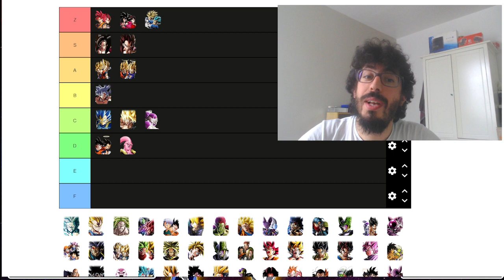Que faire de ses pièces rouges aux 7ans ! Tierlist détecteurs 7 ans ! | DRAGON BALL Z DOKKAN BATTLE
Dans cette vidéo, sur Dragon Ball Z Dokkan Battle !

MES ID SUR DRAGON BALL Z DOKKAN BATTLE ET DRAGON BALL LEGENDS :
► ID Dokkan Global : 118,190,581
► ID Dokkan Jap : 292,104,6766
► ID DB Legends : fa4ecqua